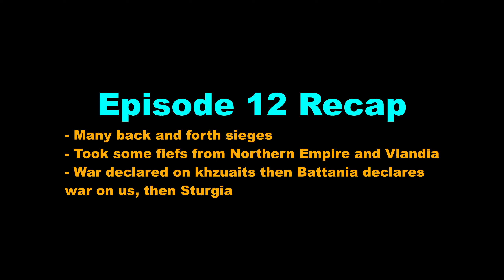SIMPing to Rhagaea Until She Owns EVERY Fief - Vassal World Conquest Campaign - 13